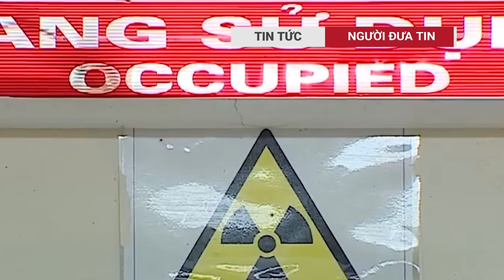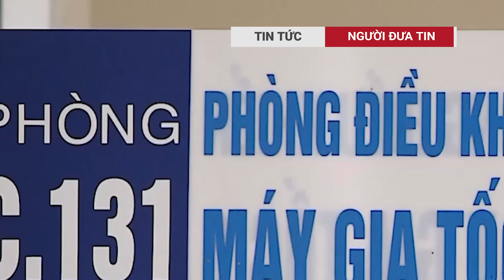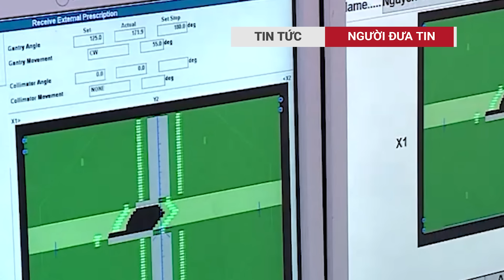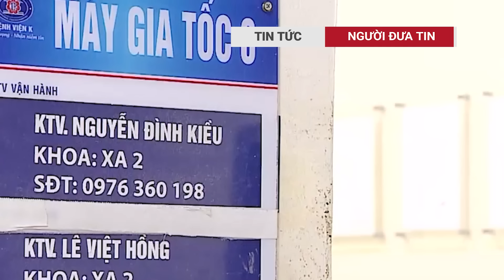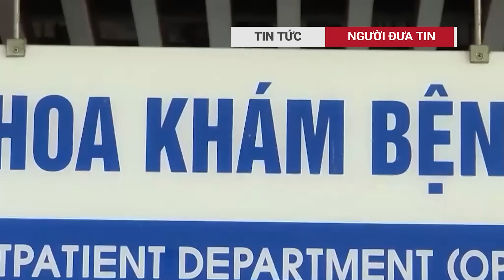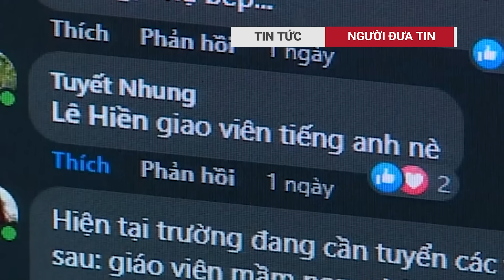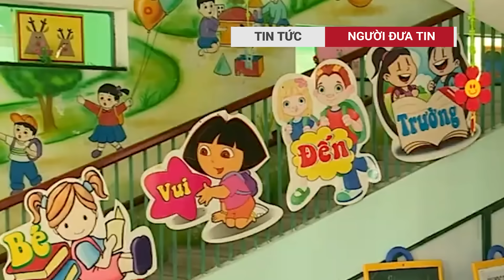Bê bối ở Bệnh viện K, Bộ Y tế nhận thức chưa đúng mức độ nghiêm trọng của vấn đề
Vấn đề dư luận đang quan tâm hiện nay là thái độ của Bộ Y tế như thế nào? Ngay sau khi thông tin sự việc gây bức xúc xuất hiện trên báo chí và mạng xã hội, Bộ Y tế đã có công văn gửi Bệnh viện K yêu cầu rà soát, báo cáo nhưng đáng tiếc rằng cũng chỉ dừng lại ở những chỉ đạo chung chung "tăng cường", "quyết liệt", "kịp thời khắc phục" hoặc xoa dịu dư luận.